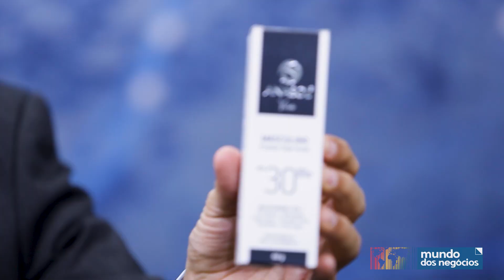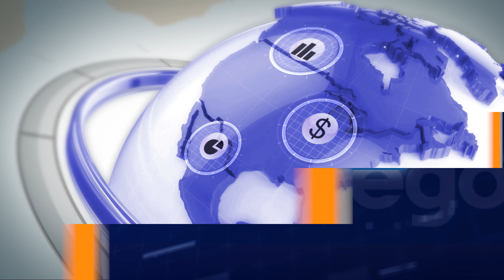Mundo nos Negócios - 23/04/2023